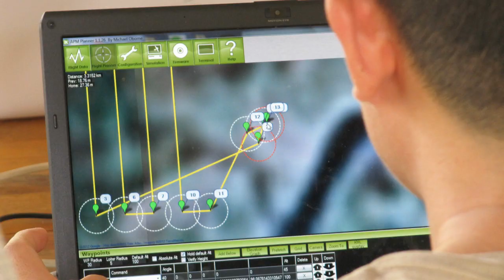UAVHA - Nominee spotlight: Sumatran Orangutan Conservation Program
Spotlighting one of the nominees for the UAV Humanitarian Awards 2015, here we take a look at the work of the Sumatran Orangutan Conservation Program supported by ConservationDrones

Nominated by: 3DRobotics
Hardware: APM / Pixhawk
Mission Software: Mission Planner
Photo-stitching: Agisoft

The UAV Humanitarian Awards (UAVHA) are being awarded for the first time this year. Winners are being announced at the UK Drone Show at the NEC, Birmingham, on December 5th/6th. To find out more, and to nominate your own or someone else's mission,

The UAV Humanitarian Awards (UAVHA) is a not-for-profit endeavour showcasing the very best in "drones for good" missions from around the world. The awards are being judged by a panel of industry experts, humanitarian relief professionals and technology thought-leaders.

UN
American Red Cross
World Bank